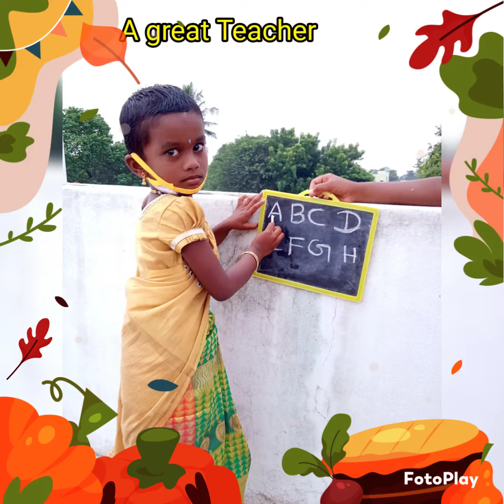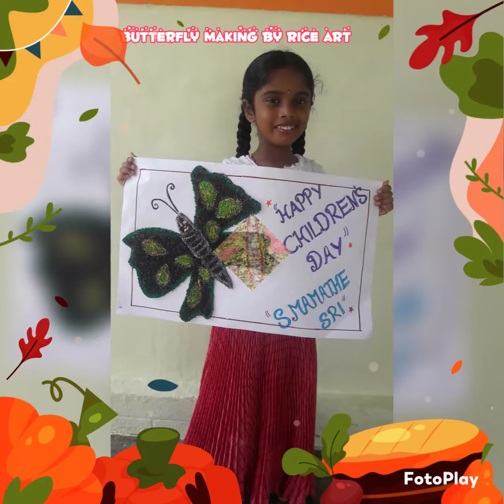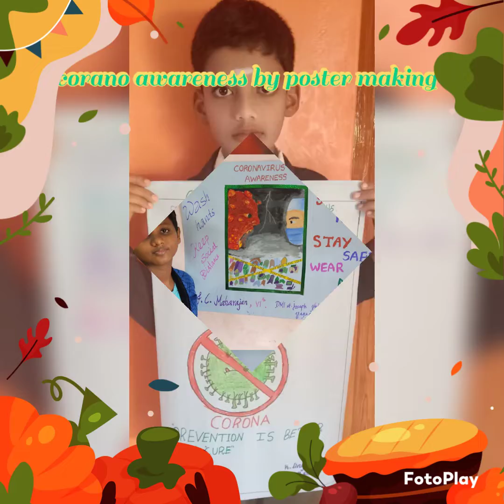children 's day activities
skills development